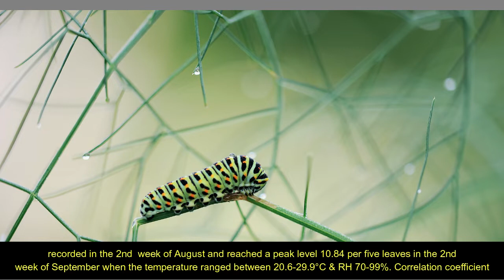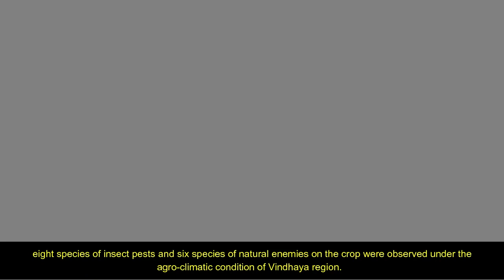Management of Insect-pests Population in BlackGram with Novel Insecticides and Their Natural Enemies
Management of Insect-pests Population in Black
Gram with Novel Insecticides and Their Natural Enemies

A Field experiment were carried out at Entomology Instructional Farm, JNKVV- College of Agriculture, Rewa (M.P.) during Kharif on Black gram variety T-9. The initiation of white fly infestation was recorded in the 2 nd week of September when the temperature ranged between 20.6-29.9°C week of August and reached a peak level 10.84 per five leaves in the 2 nd & RH 70-99%. Correlation coefficient values for white fly incidence and weather parameters showed that maximum and minimum relative humidity besides minimum temperature had positive correlation but maximum temperature and rainfall showed negatively correlation with white fly population. While, Bihar hairy caterpillar first appearance was recorded in the 4 th week of October when the temperature ranged between 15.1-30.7°C week of August and reached a peak level 10.44 larvae/mrl in the 4 th & relative humidity 62-96%. Correlation coefficient values for Bihar hairy caterpillar incidence and weather parameters showed that maximum temperature had positive correlation and minimum temperature, maximum & minimum relative humidity besides rainfall had negative influence on Bihar hairy caterpillar population. To evaluate the efficacy of new molecule of insecticides i.e. Flubendiamide 39.35% SC, Indoxacarb 15.8% EC, Thiomethoxam 25% WG, Triazophos 40% EC, Monocrotophos 36% SL, Thiacloprid 21.7% SC, Chlorantraniliprole 18.5% SC and Quinalphos 25% EC and compared with untreated control plot against the Bihar Hairy Caterpillar, Spilosoma obliqua Walker and White fly, Bemisia tabaci Gennadius. Thiacloprid 21.7% SC was found most effective against white fly followed by Thiomethoxam 25% WG while Chlorantraniliprole 18.5% SC was found most effective against Bihar Hairy Caterpillar. The highest yield of 1012.3 kg/ha, was recorded in the plot treated with Chlorantraniliprole 20 g a.i. /ha. The natural enemies were recorded from the black gram cultivars during seedling to podding stage of the crop during Kharif season which indicated the incidence of eight species of insect pests and six species of natural enemies on the crop were observed under the agro-climatic condition of Vindhaya region.